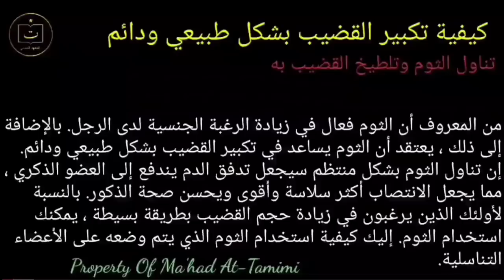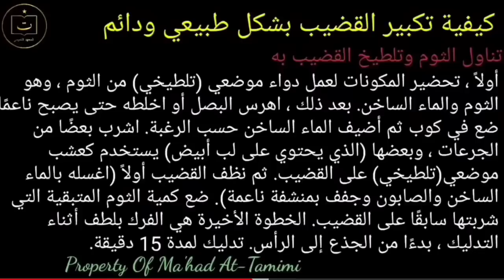Yuk Ngaji Ini ya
anteu vera
Toreh Ngajih